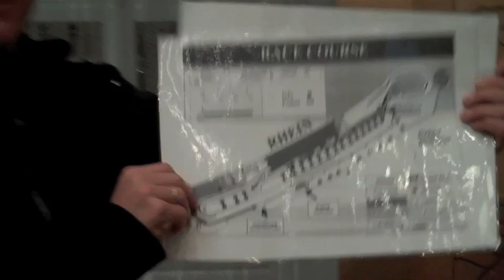Tor Arne Hetland Ddorf preview